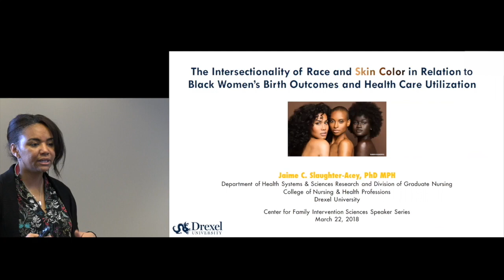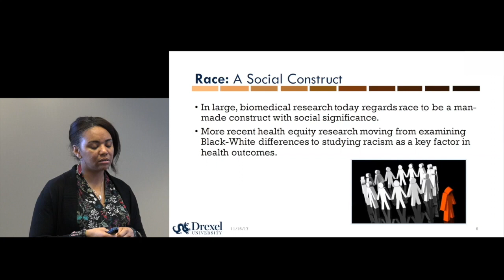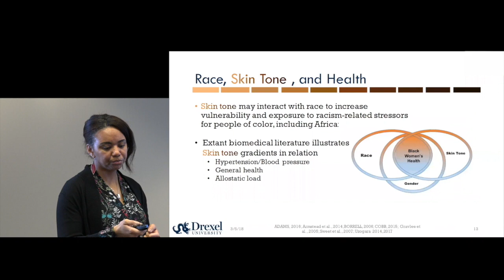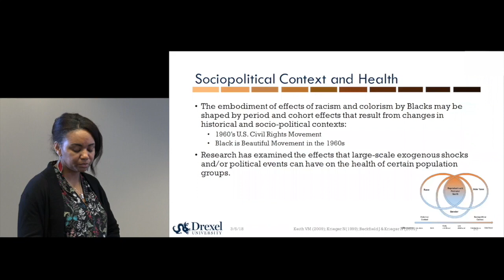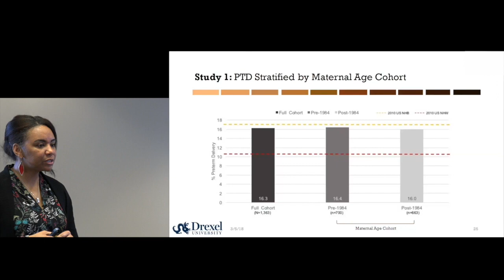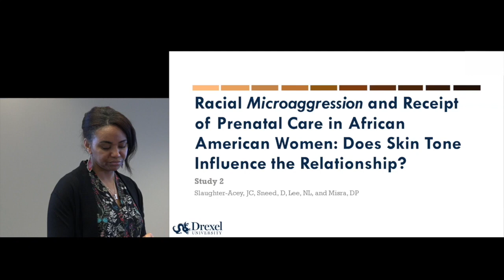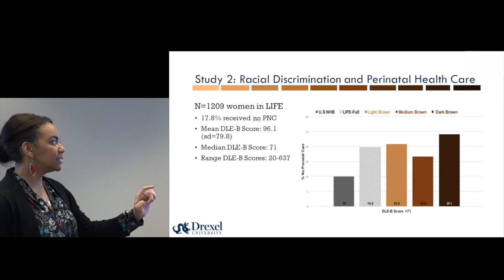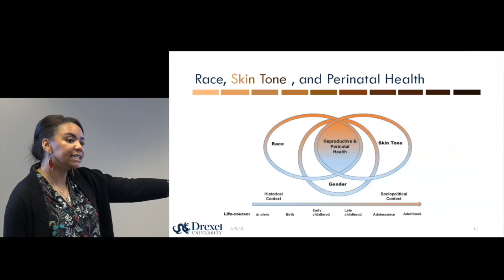Intersectionality and Perinatal Health - Dr. Jaime Slaughter-Acey - Full Video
Dr. Jaime Slaughter-Acey
Center for Family Intervention Science
College of Nursing and Health Professions
Drexel University